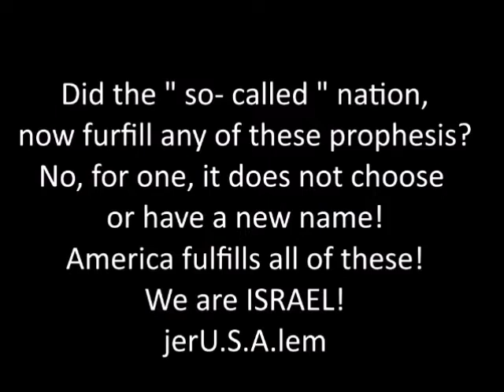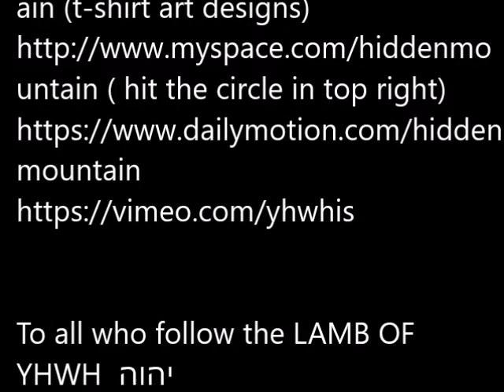Who is now ISREAL? Where is ISRAEL?